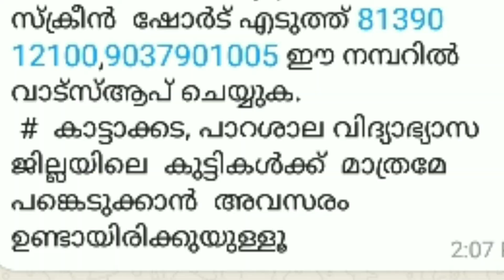ജി.വി രാജയുടെ വികസനത്തിനായി വാദിച്ച് എം.എൽ.എ